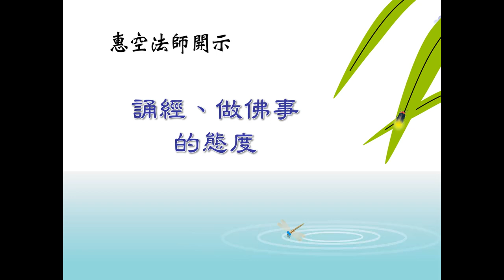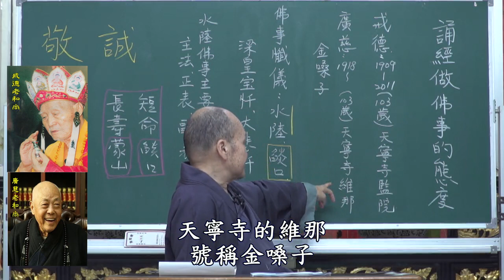誦經做佛事的態度